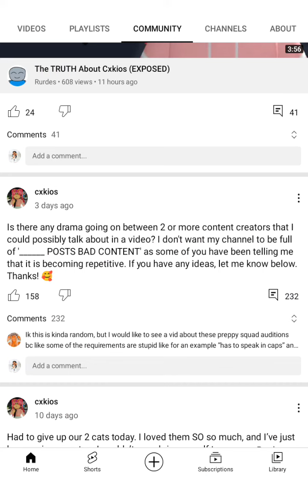and @kitsubee drama. Why she needs to stop